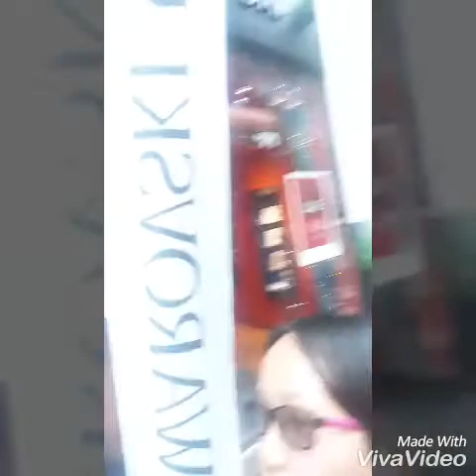With my classmates from syria